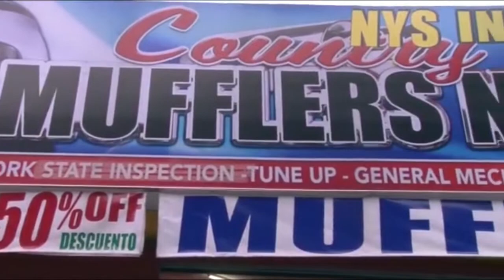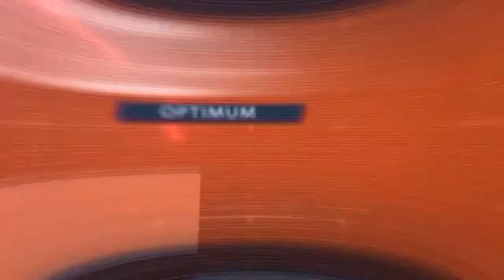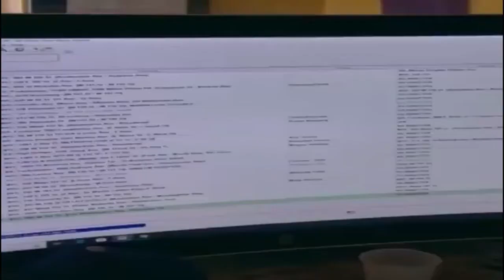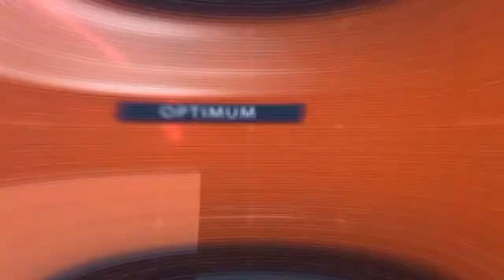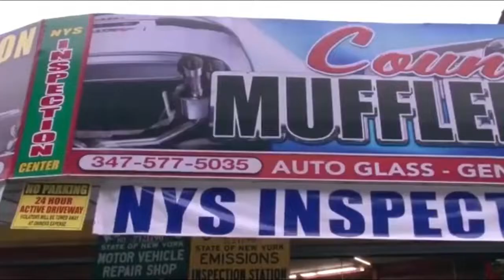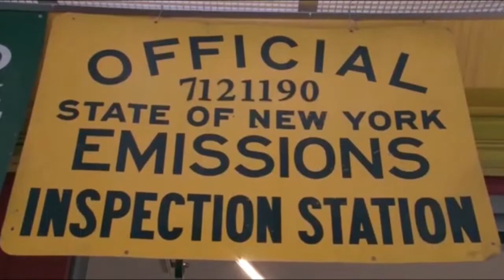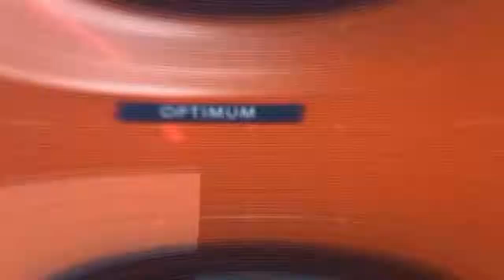El Show De Los Grandes 01 12 19